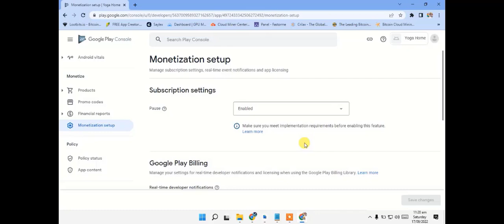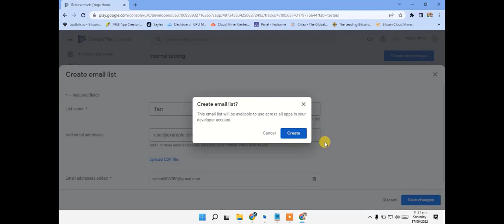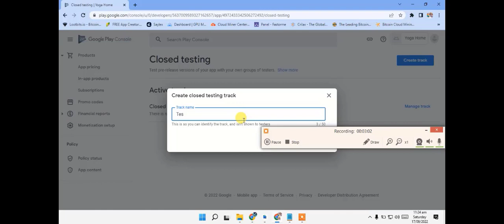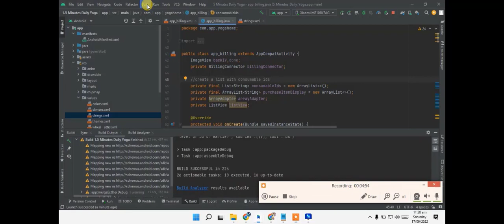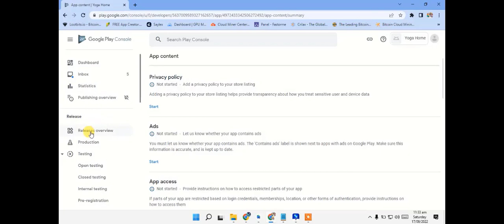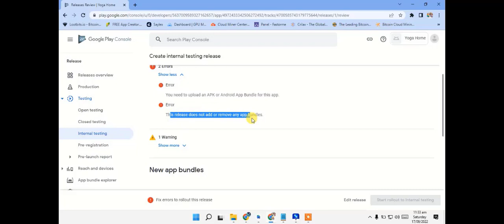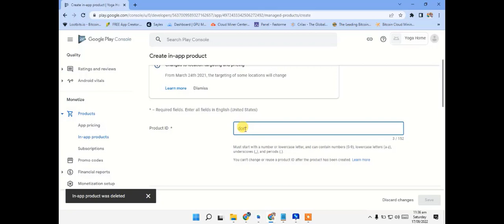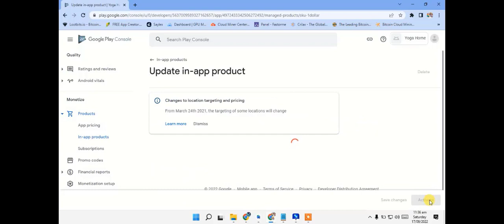Google play billing library version 4 | In App Purchase | Part 2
Today we are going to implement google play in app billing in our android studio app.

●▬▬▬▬▬▬▬▬▬▬▬ஜ۩۞۩ஜ▬▬▬▬▬▬▬▬▬▬▬●
●▬▬▬▬▬▬▬▬▬▬▬ஜ۩۞۩ஜ▬▬▬▬▬▬▬▬▬▬▬●
 If You have any query about this video. Please tell me in a comment. I will fully try to respond to your query.

Related Query :
 tech half
 techhalf youtube channel
 techhalf youtube'
 in app purchase ka matlab kya hota hai
 in app purchase android studio
 google in app billing v4
 what is in app billing